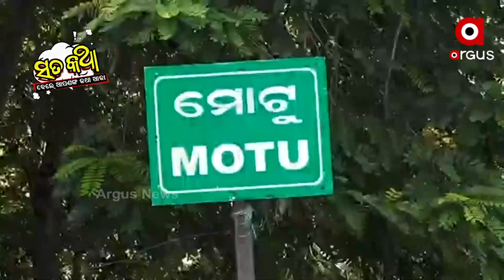Sata Katha || ସରକାର ହେ...ବଜାର ଦିଅ